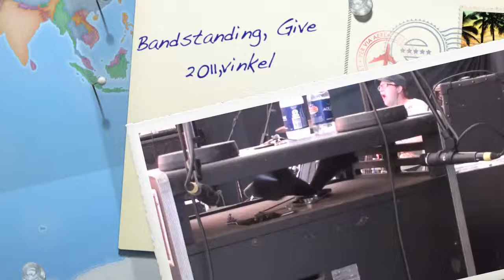Bandstanding, Give 2011,vinkel